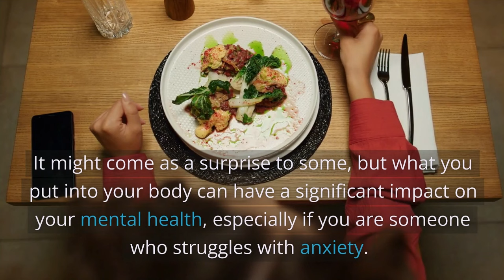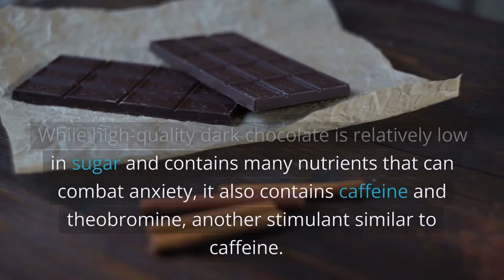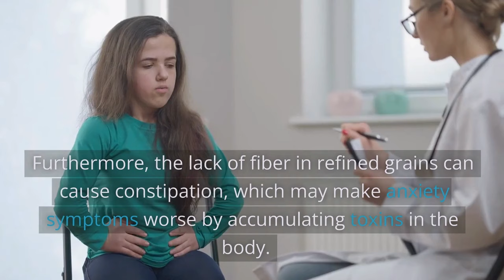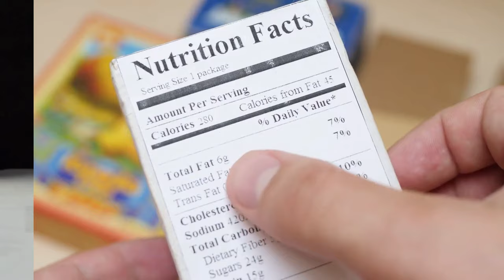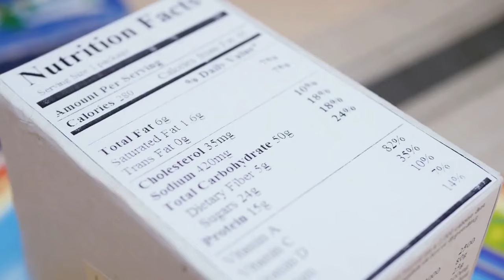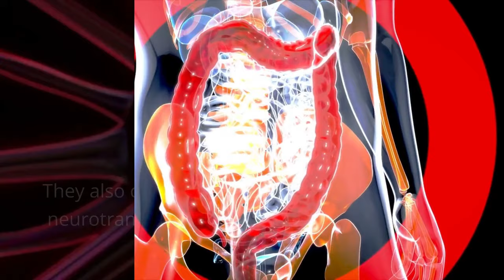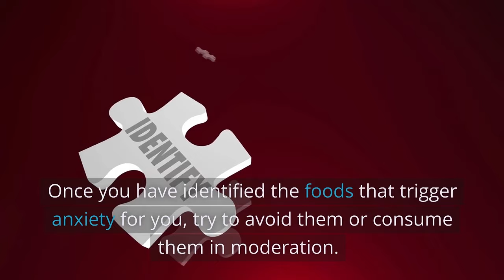Foods that Trigger Anxiety (The Last Two Will Surprise You!)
Can you believe that there are certain Foods that Trigger Anxiety? Whether you have been diagnosed with anxiety or simply experience occasional feelings of stress and worry, this video is a must-watch for anyone looking to improve their mental health through diet and nutrition.

Are you confused, frustrated, and struggling to start a healthy diet? Join our 3-Month Challenge of Healthy Eating Here!

85% of your health is just what your taste buds signed up for.
These recipes are carefully crafted with heart-healthy, low-carb, low-sugar ingredients packed with essential nutrients, making them an excellent fit for weight loss and diabetes management, clogged arteries, and hypertension.

***If you find this content beneficial, please consider donating to help sustain our channel and continue delivering valuable content. We genuinely appreciate any contribution you can make. ***

In this informative video, we highlight  11 different foods to avoid if you have anxiety. From the artificial sweetener aspartame, which can trigger headaches, dizziness, and mood swings, to nightshades, we will explain why these common foods can hurt your mental health. We will also share some surprising foods to watch out for, like tyramine-rich fermented foods and cured meats, which can cause anxiety symptoms in people with low levels of a certain enzyme.

It might come as a surprise to some, but what you put into your body can have a significant impact on your mental health, especially if you are someone who struggles with anxiety.

Learn how to identify the common foods that may be making your anxiety symptoms worse and how to make healthier food choices for a more peaceful mind and body.

Anxiety has more to it than what we covered in this video.

FOODS FOR STRESS: This might be the BROKEN LINK!
Pay close attention to “Health tips”, as these are either uncommon knowledge or valuable insights often overlooked by both the general public as well as some healthcare professionals.